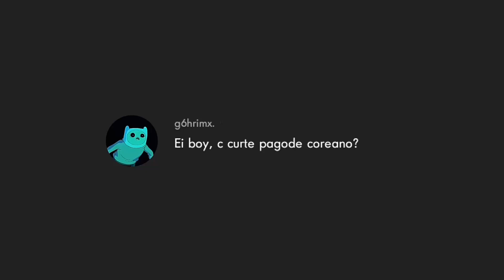Respondendo comentários de inscritos!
Inspirado num dos melhores quadros (Pe na porta, Gaveta na cara) do maior editor do Brasil (se duvidar da América), nosso querido Anderson @gaveta, que me inspira todo dia a ser um editor melhor e mais dedicado, te amo cara (seu curso da alura e bom demais).

🔥  Informações 🔥

 📱Aparelho : LgK11 plus

 🎁Software : Alight Motion

                        Discord (wolf#6010)
                     Facebook (Wolficcial)
                    Telegram (wolfedits)

🚀Teams🚀
Science.Nation (minha team)
Vyrox.Unity
Newdex
Stillie
Umbrella
Waifu.Unity

"todos podem sonhar, mas somente alguns podem realizar"